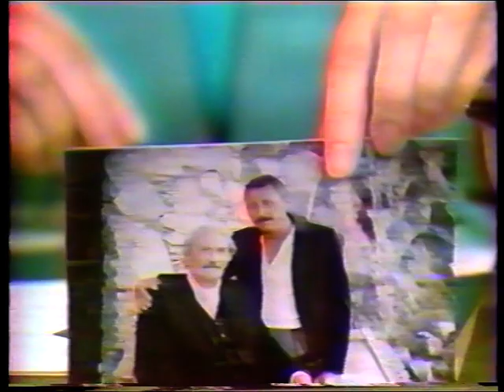Pierwszy wywiad Andrzeja Zbrożka w TVP - Kurier Warszawski